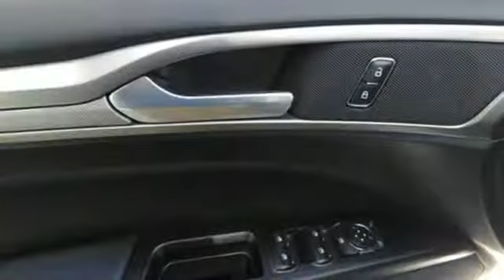Used 2017 Ford Fusion Houston Spring, TX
Year: 2017
Make: Ford
Model: Fusion
Trim: SE FWD
Engine: 153 L 4 Cyl. Cyl.
Transmission: Automatic
Color: Ingot Silver
Interior: Ebony
Mileage: 13687
Stock #: G71459B
VIN: 3FA6P0H77HR395786

DeMontrond is a family-owned business. We have been selling and servicing vehicles in Houston for over 55 years. Come in and test drive our exciting inventory of new GMC, Buick, Dodge, Chrysler, Jeep, Ram, Toyota, Scion, Hyundai, Suzuki, Volkswagen, Kia, Volvo, Saab, and Chevrolet cars, trucks, and SUVs--and an unmatched pre-owned inventory of all makes and models, as well! Online to on the road, it's definitely DeMontrond!

Address:
14101 North Fwy